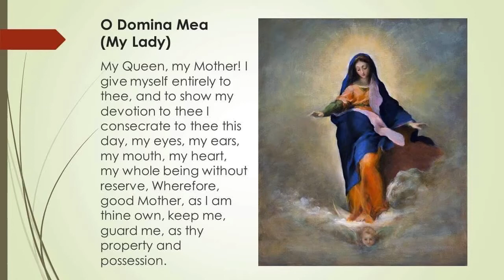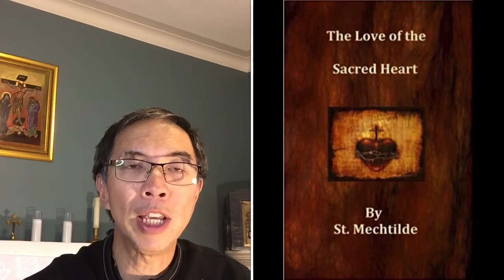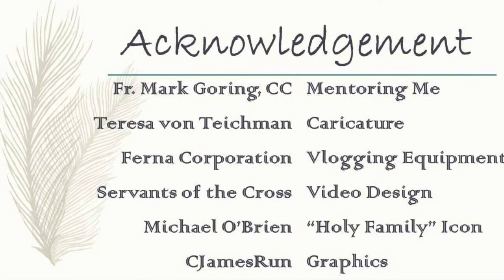O Domina Mea - My Lady